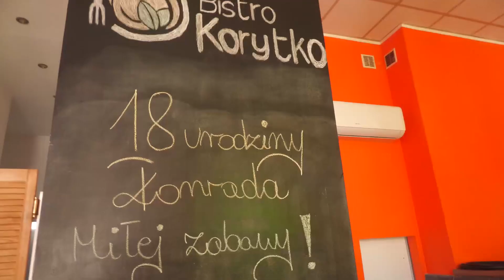█▬█ █ ▀█▀ FOTKI Jubileusz 18 Lat Konrada Najlepsze Imprezki Official Music Video